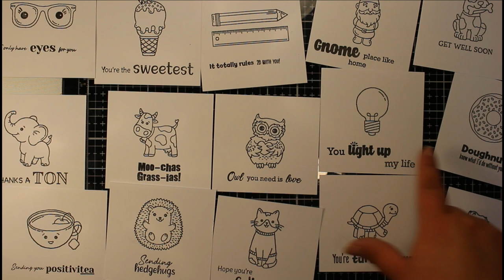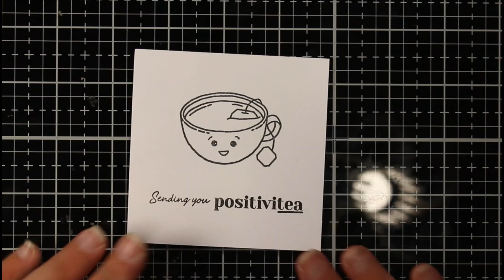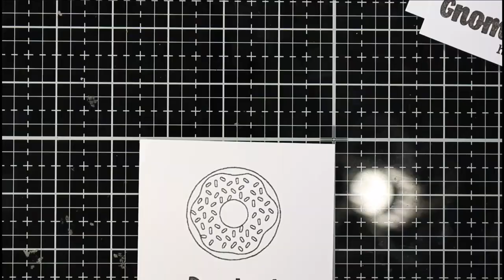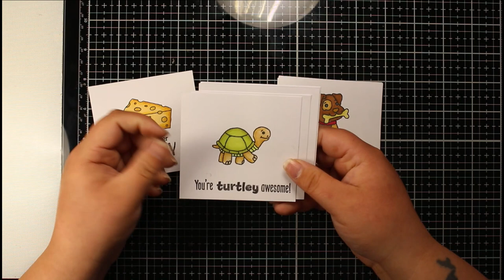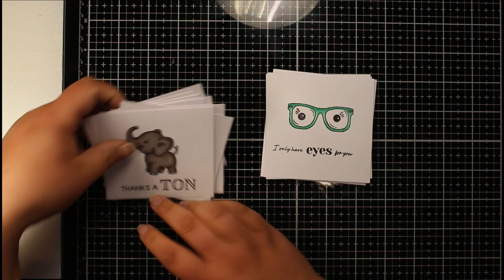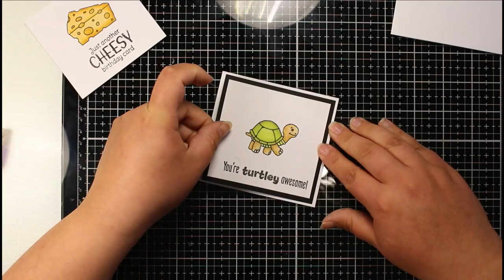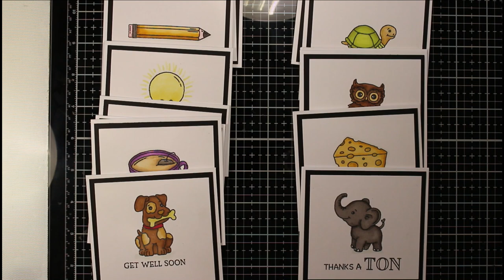Hunkydory Pocket Sized Puns // Batch Making 16 Cards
Creating 16 cards using all the stamps from the Pocket Pun stamp set by Hunkydory.

PRODUCT LIST

By simply using these links, you will be supporting me and my channel and will allow me to continue creating this content.

EQUIPMENT & SOFTWARE